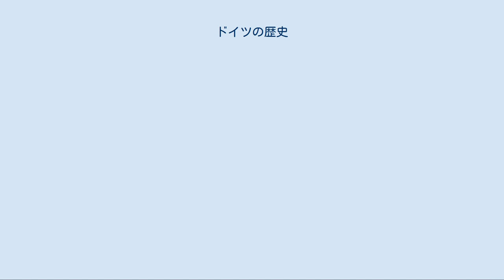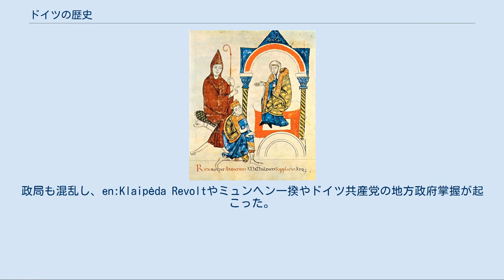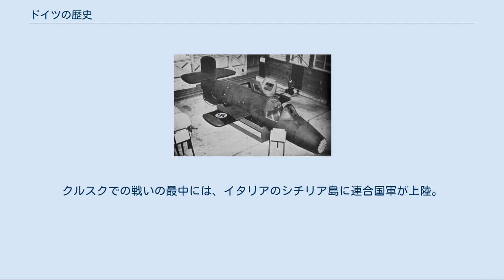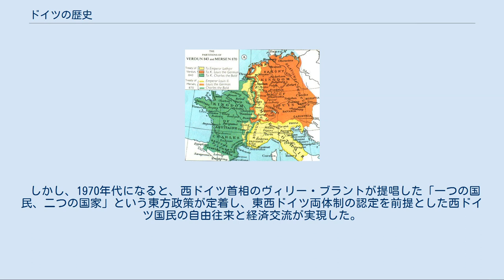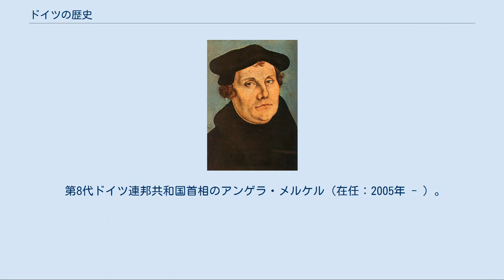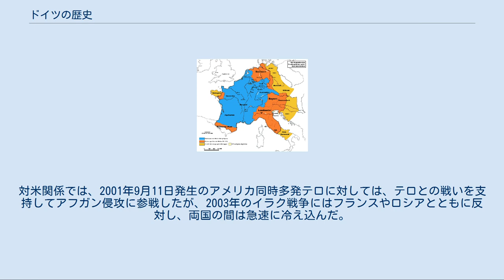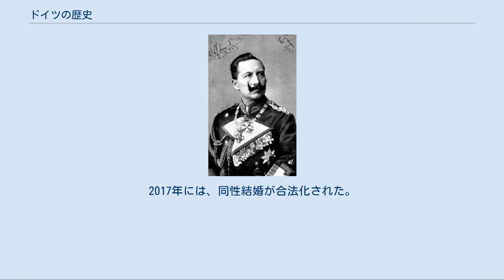ドイツの歴史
ドイツの歴史（ドイツのれきし）では、ドイツの歴史を述べる。
 旧石器時代にはネアンデルタール人、後にクロマニョン人（ハプログループI2a (Y染色体)）が居住した。
 新石器時代にはハプログループG2a (Y染色体)によって農耕がもたらされたと考えられる。
 青銅器時代になると、ビーカー文化等が起こり、インド・ヨーロッパ語族に属すゲルマン祖語を話す人々が到達したと考えられる。
彼らは現在のドイツ人の多数派を占めるハプログループR1b (Y染色体)に属していた。
 「ゲルマニア」および「ゲルマン人」を参照 ドイツの歴史における古代は、先史時代から、ゲルマン民族の大移動が始まるまでの長期におよぶ。
現在のドイツ南部では、およそ紀元前1300年から紀元前200年にかけて、ケルト人とイリュリア人の前期鉄器文化であるハルシュタット文化（紀元前1300年から紀元前400年）が栄え、のちに西部では地中海地方の文化的影響をより強く受けたケルト人のラ・テーヌ文化（紀元前500年から紀元前200年）に発展していた。
ラ・テーヌ文化と同時期、ドイツ北部地域には鉄器文化のヤストルフ文化が形成され、紀元前5世紀ごろよりゲルマン語派が発生した。
一方その東方ではイリュリア人と（さらに東方のチェルノレス文化の）原スラヴ人の混交により前期鉄器文化のポメラニア文化が発生し、これはのちによりスラヴ的なプシェヴォルスク文化に発展した。
しかし、紀元前3世紀頃からゲルマン語派の人々はその範囲を少しずつを拡大し始め、北はスカンジナヴィア半島南部、東はバルト海南岸のポメラニア地方の細い地域を伝ってヴィスワ川河口域に達した。
西や南では紀元前後の頃にはライン川・ドナウ川流域で古代ローマ世界と接触するようになった。
ローマ帝国とゲルマニアの戦いは、キンブリ・テウトニ戦争（紀元前113年-紀元前101年）、ガリア戦争（紀元前58年-紀元前51年）、トイトブルク森の戦い（9年）、マルコマンニ戦争（162年-180年）が知られている。
 その後、しばらくはライン川とドナウ川がローマ帝国とゲルマニアの境界線となっていた。
357年、クノドマル王率いるアレマンニ族がローマ帝国領ガリアのアルゲントラトゥム（現ストラスブール）に侵攻したが、撃退された（アルゲントラトゥムの戦い）。
 4世紀後半にゲルマン民族の大移動が始まると、ゲルマン語派か否かに関わらず「ゲルマン人」と総称された諸部族（大衆語がゲルマン語派の部族のほか、ブルグント人のような、大衆語がケルト語派と思われる部族や、ヴァンダル人のような、大衆語がスラヴ語派と思われる部族、の3種類がいた）が南ヨーロッパでそれぞれの部族国家を築き上げた。
451年、アッティラ率いるフン族がガリアに侵攻した（カタラウヌムの戦い）。
被害を受けて勢力が弱まった西ローマ帝国は、フランク族（ゲルマン人の部族）の侵入を許すことになった。
 西ローマ帝国が崩壊し、その後にフランク王国が成立すると、ドイツ西部地域は徐々に中世封建社会へと移行していった。
ドイツ東部地域ではプラハ文化に属するオボトリト族などスラヴ語派の強力な諸部族が勢力を拡大し、ドイツ中部のエルベ川に到達するとその西岸にまで版図を広げ、このあとの中世前期からフランク王国と真っ向から対峙することになる。
 -843年：詳細は「フランク王国」を参照。
 カロリング朝フランク王国の勢力拡大 4世紀後半より、ゲルマン人がライン川・ドナウ川を越えて本格的な移住を進め、旧ローマ帝国の領内にゲルマン人諸国家が成立した。
その中で、5世紀末のガリアに登場したクロヴィスは、481年にフランク族を統一しフランク王国を建国、メロビング王朝を興した。
フランク王国は、ローマ・カトリックを受容してラテン系住民からの支持を集めるなど、徐々に勢力を拡大させていった。
 ゴート戦争（535年–554年）。
 751年に至り、臣下であった小ピピン（ピピン3世）が教皇の支持を得て王位につき、カロリング王朝が興る。
 ピピン3世の子カール大帝は、ザクセン人（現在のドイツ北西部）を平定し、バイエルン（現在のドイツ南部）にも勢力を伸ばして西ヨーロッパ世界の政治的統一を推進しつつ、東方から侵入してきたアジア系遊牧民のアヴァールを撃退するなどの活躍をみせ、800年にローマ帝国皇帝の冠をローマ教皇から授かって古代における皇帝の理念的継承者となった。
このことは、東ローマ帝国に対する西ローマ帝国の再興を意味した。
また、カール大帝はアーヘン（現在のドイツ北西部）...